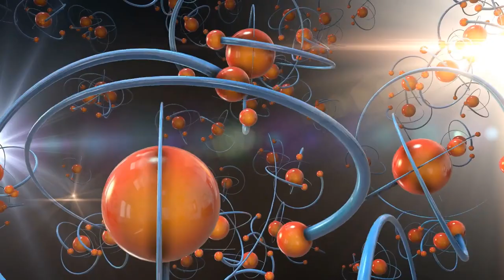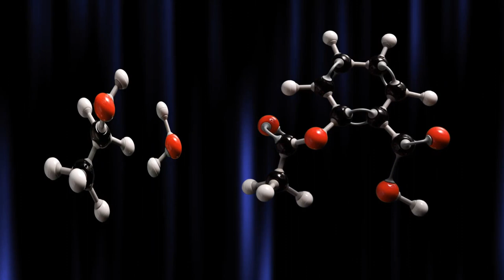Atoms | Electrons Energy | 3d Animation Graphics | Royalty Free | Free 4K HD Videos - No Copyright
In this video you can see the animation This stock footage is free to use you can use this video for your project or commercial purpose but you can't sell this. You don't need to ask for any permission to use this footage.